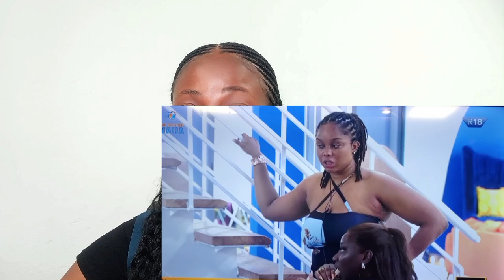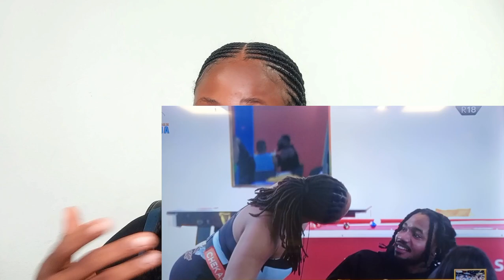BBnaija 2024: Onyeka's SHOCKING Confession About Bbn Femi (Exclusive Footage!)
In this exclusive footage from BBnaija 2024, Onyeka shocks everyone with her confession about Bbn Frowny. Watch as she finally admits her true feelings for Bbn Femi in a moment that will leave viewers on the edge of their seats. Don't miss out on this dramatic revelation that is sure to change the dynamics of the house!